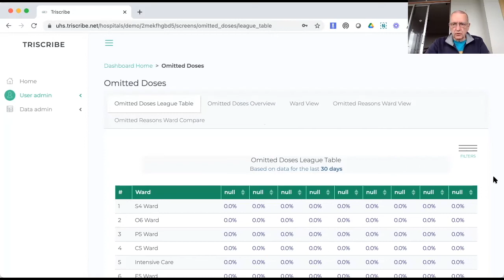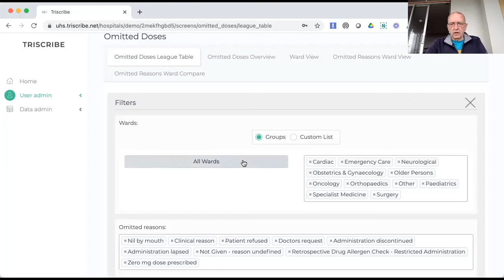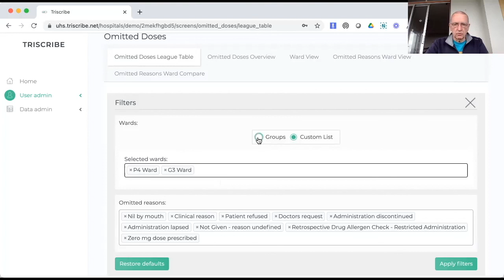Triscribe drill down to ward 0621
How to use filters to drill down and show analytics in Triscribe by ward or groups of wards